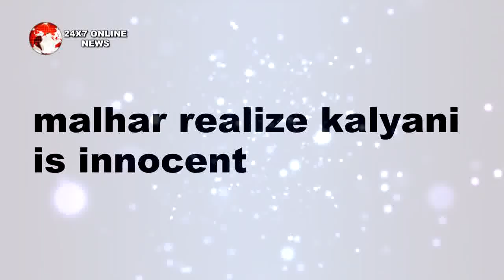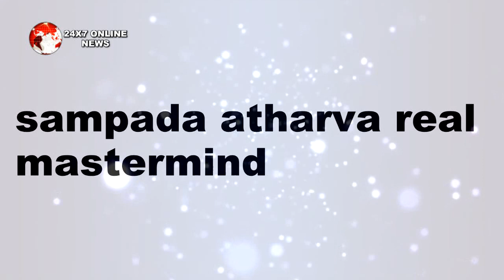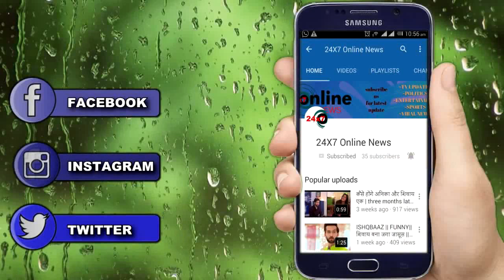TUJHSE HAI RAABTA || MALHAR मांगेगा माँफी KALYANI, ये होगी बड़ी वजह